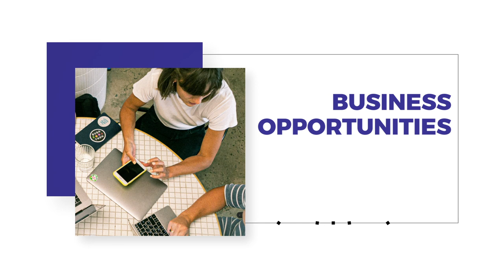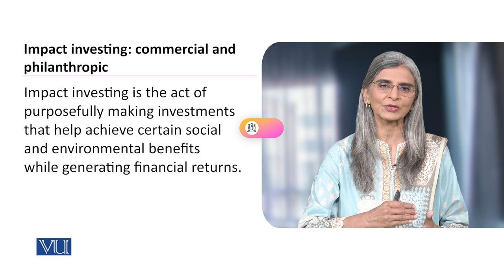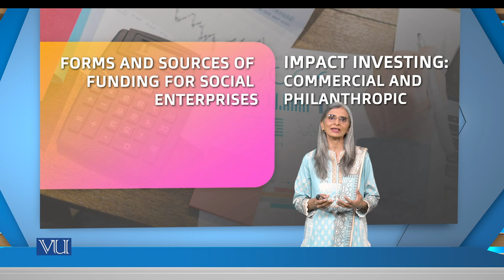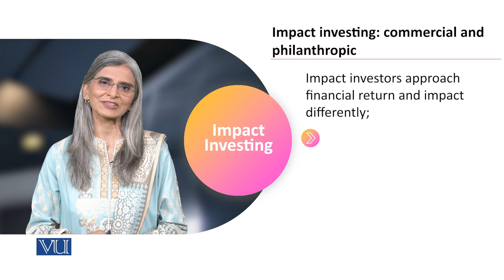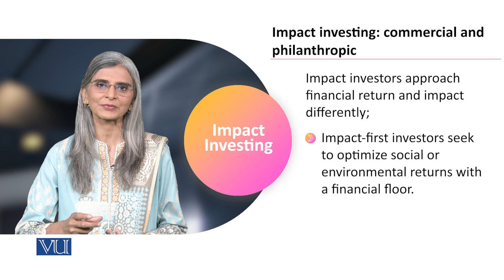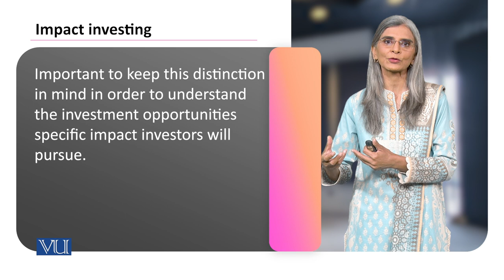Impact Investing: Commercial and Philanthropic | Social Entrepreneurship | SOC617_Topic137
Topic137: Forms and Sources of Funding for Social Enterprises,
Impact Investing: Commercial and Philanthropic,
By Dr. Tahira Jabeen